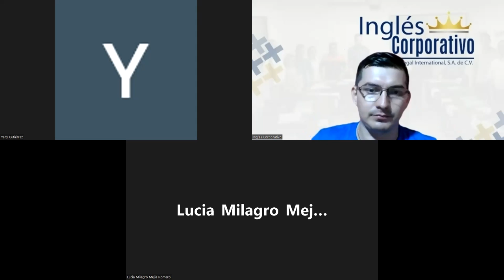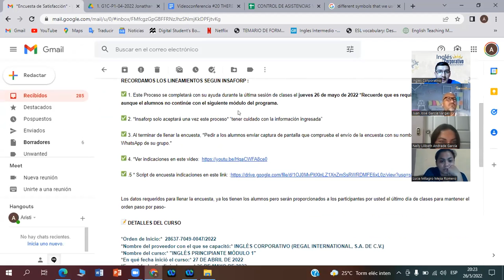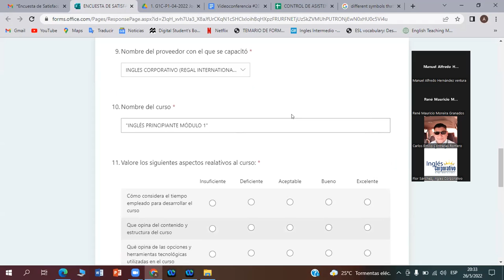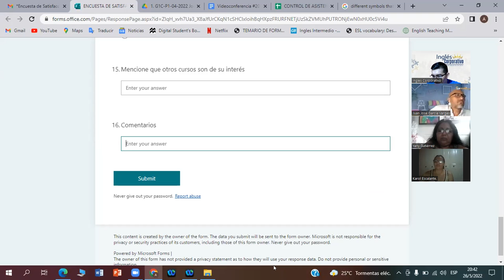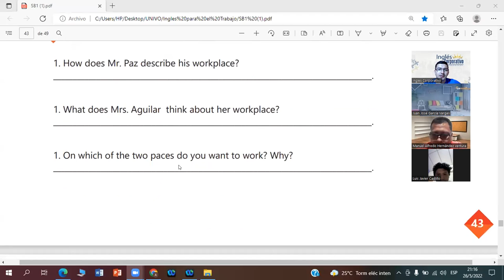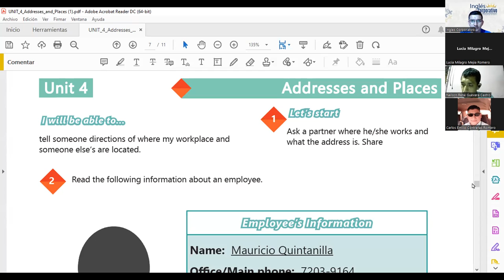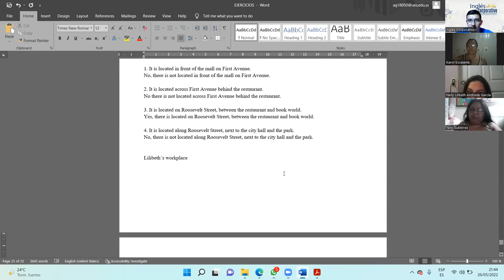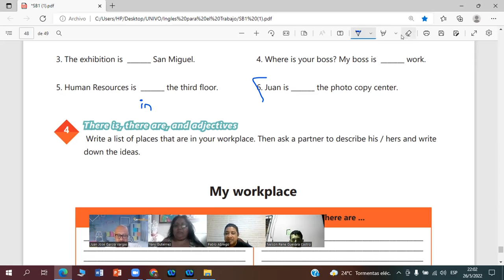Ingles Corporativo- 26-05-2022 There is, there are, and adjectives to describe workplaces.